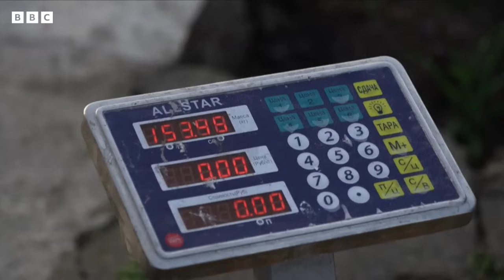15000 долларлик қўчқор - BBC News O'zbek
Ҳисори қўйлари иқлим муаммосига ечимми?

Бутун Марказий Осиёнинг деҳқончиликка яроқли ерларининг 20 фоизи яроқсизга айланган, дейди БМТ.

Иқлим ўзгариши оқибатида деҳқончилик ерлари, чорва боқадиган яйловлар камайиб кетаяпти.

Бу муаммонинг ечими Ҳисори қўйлари дейди Тожикистон олимлари.